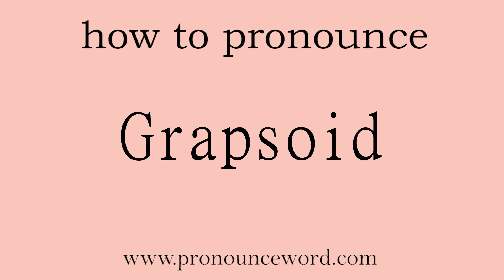Grapsoid. How to pronounce the english word Grapsoid .Start with G. Learn from me.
Follow me!Learn from me how to pronounce the english word Grapsoid.This video shows you how to pronounce the English word Grapsoid .